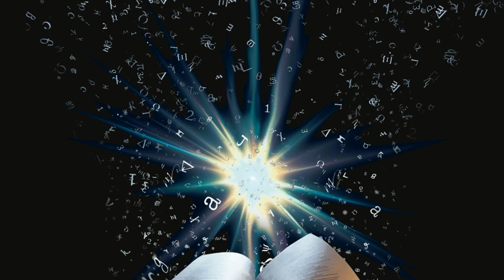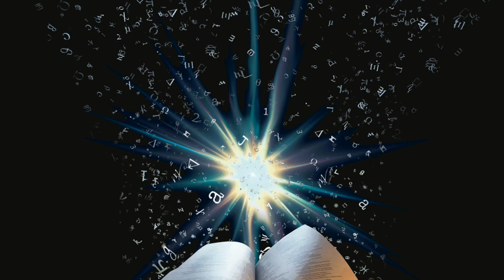065: Opening the Akashic Records, Soul Lessons & Trusting Your Abilities with ERIN GALLAGHER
A month ago, Brian put Erin Gallagher to the test of reading his Akashic Records so that we could compare her reading to his first Akashic reading with Maureen St. Germain. Today you will hear Erin’s reading with the record keepers! As the skeptic who likes proof, Brian decided to ask the exact same questions he asked Maureen. So what happened?
Did Brian get similar readings or were they opposite? Were there any parallels? Were there any messages that were exactly the same? You’ll find out in this episode!
Also, after the reading we discuss the importance of trusting your gifts and following your guidance to strengthen them outside of typical institutions. One of the many systems of the matrix that is meant to enslave us is the institutionalization of learning. It forces us into a belief system that we must seek approval and worthiness outside of ourselves first. How do we break free of this? What are the benefits?
All of this and more in episode 065!
This is what helps us stand out from the crowd and help people find a refreshing spin on spirituality with a great blend of credible advice and entertainment.
If you know someone who is awakening to their own spiritual journey and may have questions, please share our podcast with them as this entire show is dedicated to assisting everyone at any point along the path.
All profits go towards enhancing this show to make it better for you. We love you all and thank you for your support.
To learn more about who we are you can visit us and if you have any questions you would like answered on our show please send them in to   or to our twitter account @EnlightenUpUs